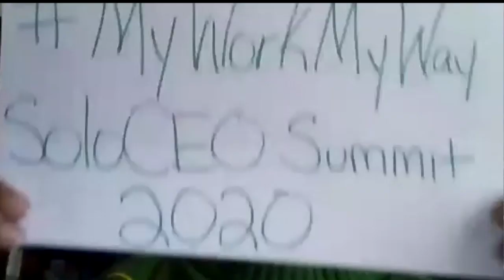Ugly Sweater Day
Celebrating Ugly Sweater Day